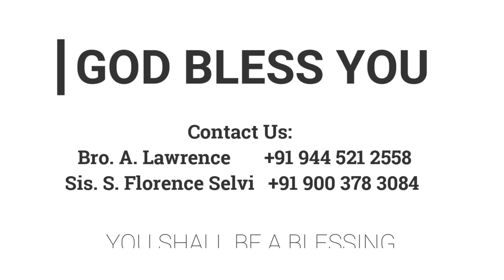கழுகைப் போல ... | 30.06.2022 | Mrs. A. EBEN SATHISH | பெண்கள் ஆசீர்வாத முகாம் 2022 | FPC WDD